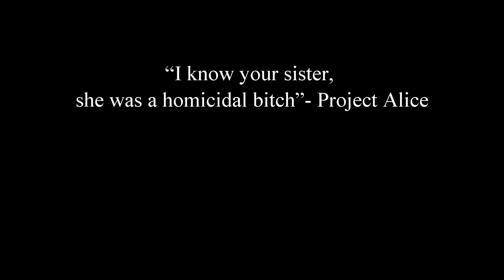Resident Evil: The Final Chapter Review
Sexy Matt talks about the newest Resident Evil movie. Is it really the final chapter or does it leave us waiting more?